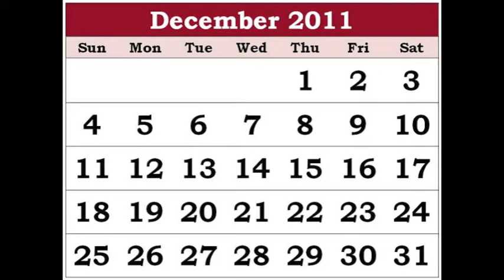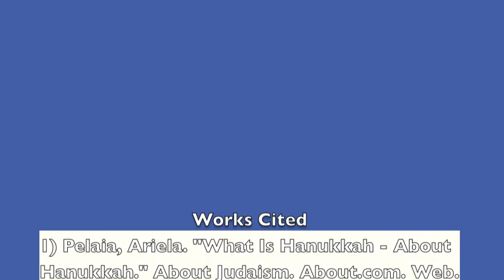AndrewsT- The Festival of Lights- Final Draft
This is a video for my college English class. It describes my Jewish heritage and what it means to me.